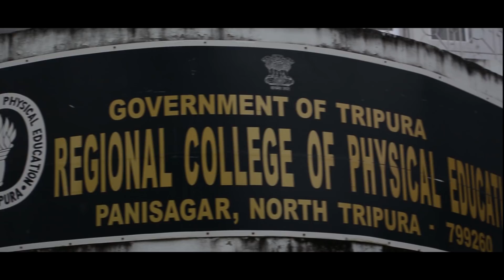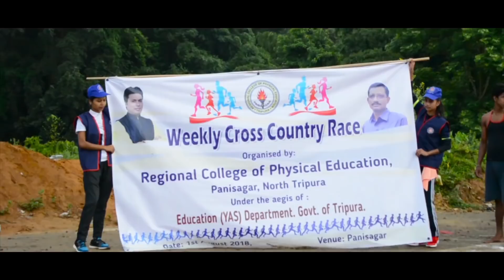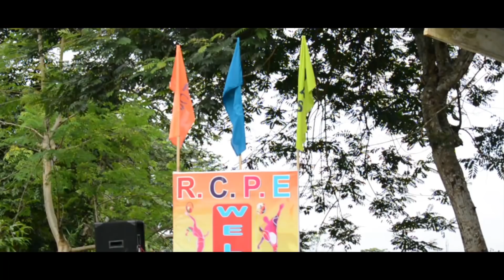'A Marathon Against Drug Abuse', Regional College of Physical Education (RCPE) Panisagar, Tripura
On 1 August, 2018 The Regional College of Physical Education (RCPE), Panisagar, Tripura organized a Run for creating awareness against drug abuse.